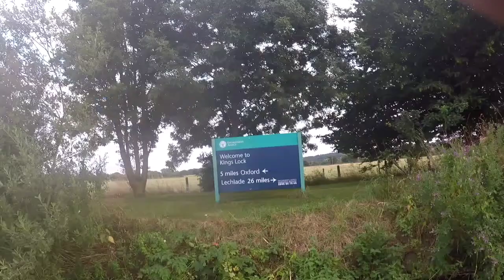Oxford Cruise, Paddleboard from Lechlade to Oxford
We have often wondered if it is possible to paddleboard from Lechlade to Oxford in one day! This is approx 36 miles/58Km with 11 locks and around the max practically possible in one day of paddling. It was a tough day but we made it there after an 8am start and 9.30pm finish with only a couple of refreshment stops on route!

Well done to Dan, Dave, Andy and Stu who made the epic long trip.

If you want to try paddleboarding around Lechlade and Oxford we run a paddleboard sup club every Tuesday night through summer where you can hire boards. Or we stock inflatable paddleboards in ATBShop.